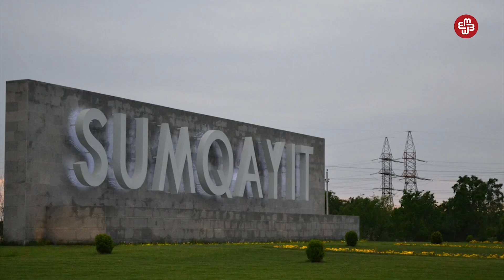1DƏQİQƏ: Milli Məclisin Silahlı Qüvvələrə nəzarət funksiyası ləğv olundu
1DƏQİQƏ: günün əsas xəbərlərini Şirin Tire təqdim edir:
- Milli Məclisin Silahlı Qüvvələrə nəzarət funksiyası ləğv olunub
- “Kanal 13”-ün icraçı direktoru 6 il azadlıqdan məhkum olundu
- İlham Əliyev “Sumqayıt liftləri”nə 7 milyon manat ayırıb